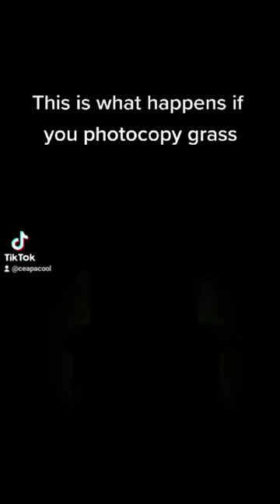What happens if you photocopy Grass